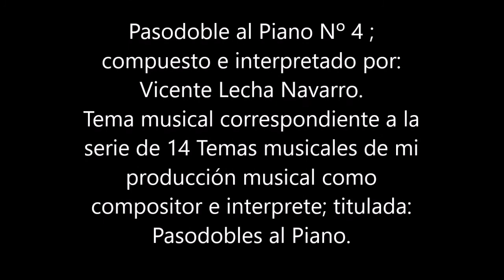Nº 4 Pasodobles al Piano